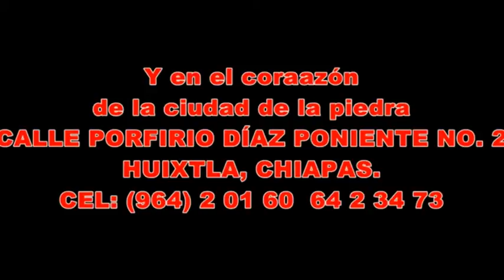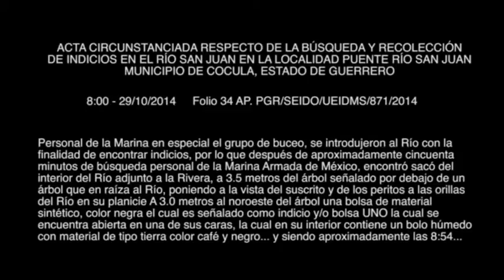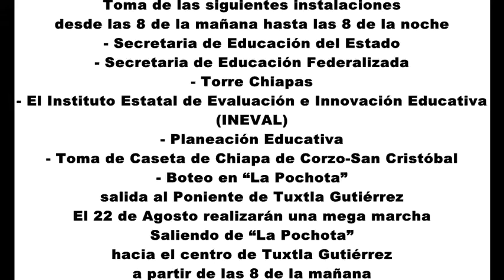La Cruda Verdad Programa 32 15 de Agosto del 2016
Donde se dice la verdad, toda la verdad... y nada más que la verdad. Programa de crítica periodística